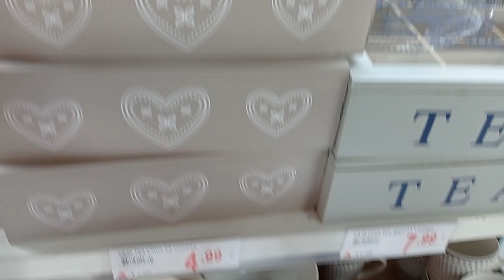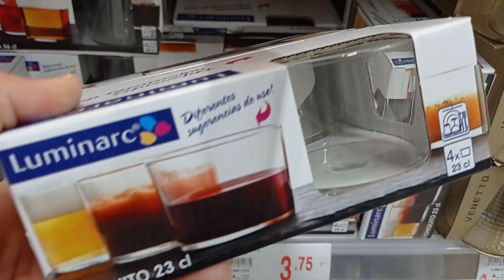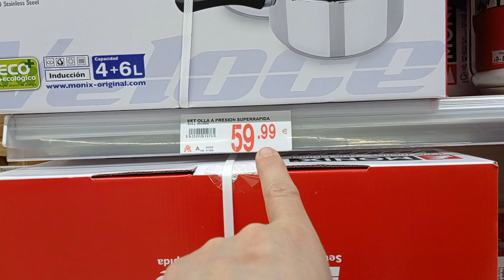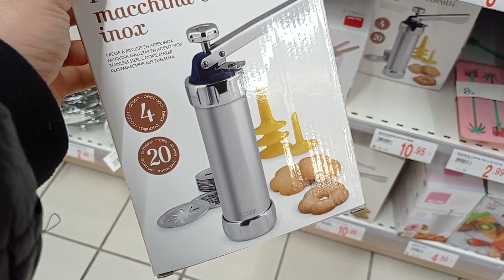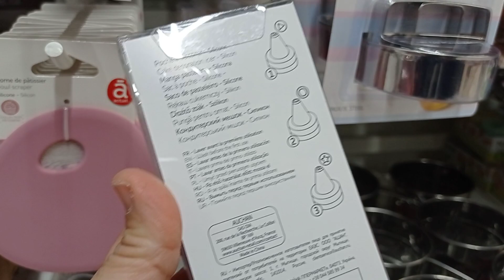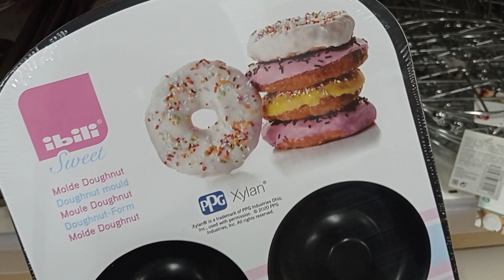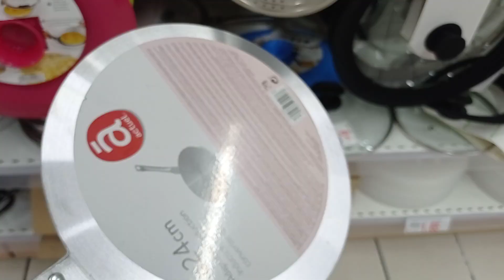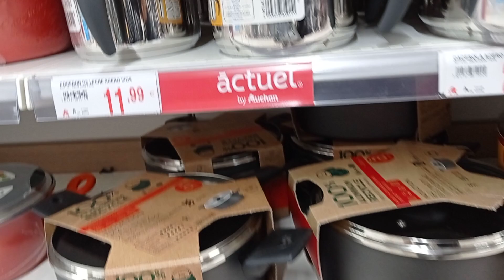جديد 🚨 Alcampoعشاق الاواني هدشي غيهبلكم الخيال العلمي 😇مستلزمات الحلويات